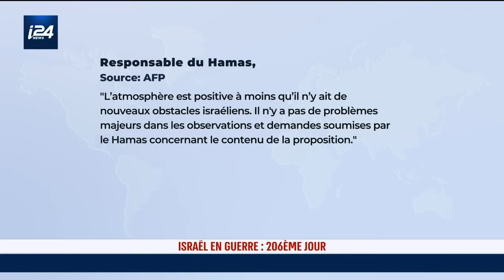Deal sur les otages: Le Hamas doit faire part de sa décision au Caire ce lundi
Selon un dirigeant du Hamas qui s'est confié à l'AFP, "l'atmosphère est positive, à moins qu'Israël ne pose de nouveaux obstacles". Il a ajouté qu'"aucun problème majeur n'est soulevé dans les remarques et demandes que le Hamas soumettra concernant le contenu de l'offre".

Si les détails de la proposition israélienne restent confidentiels, le site Axios, citant des responsables israéliens, affirme qu'elle inclut la volonté de discuter de "l'établissement d'une accalmie durable" à Gaza. Une hypothèse jusqu'ici rejetée par Israël, malgré l'insistance du Hamas pour un cessez-le-feu permanent.